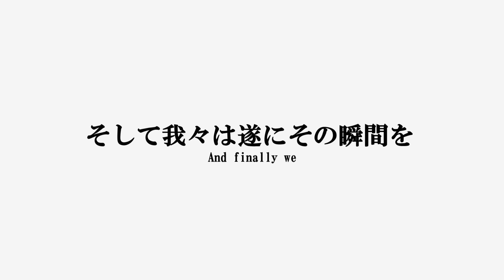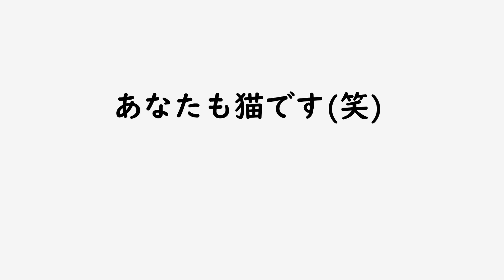【観覧注意(笑)】ネコヤギハウスの七不思議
説明
南の島にて動物保護活動をしています。
　動画の動物はラフコリー以外みな保護動物です。現在🐈26匹、🐕3匹、🐐1頭といつも仲良く暮らしてます‼️
　将来は、YouTubeの一部収益で動物保護活動に頑張る個人の方やNPOのお役に立ちたいです。

★『ネコヤギハウスの猫の名前紹介』　これをご覧いただければネコヤギハウスの猫の名前がほとんどわかります！

★これまでネコヤギハウスではFIPにより免疫の弱い子猫達に悲しい出来事がありました。
それを食い止めるために獣医師の方と相談しFIP対策として医療用サプリ個人輸入を始めております。
★【FIP医療用サプリメント基金】

★Amazon支援物資 ご協力いただければありがたいですm(__)m↓

【子猫保護】別々に保護された子猫がまるで兄弟のように仲良しになりました。

もふもふ　モフモフ　動物好き　猫好き　猫大好き　猫がじゃれる
猫じゃらし　猫のお遊び　仲良し　南国　飼い猫　お昼寝 　面白ペット
面白い動画　面白い動物　可愛いペット
・Video para gatos・Video dla kotów・Vidéo pour les chats・วิดีโอสำหรับแมว・Video per gatti・Видео для кошек・고양이를위한 비디오・貓的視頻

DOVA-SYNDROME YouTube Official様

魔王魂様